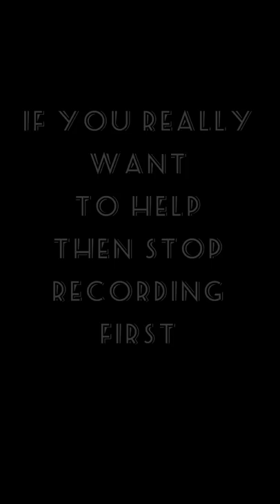যেকোনো দূর্ঘটনার সময় এই কাজটি কেউ করবেন না দয়া করে 🙏